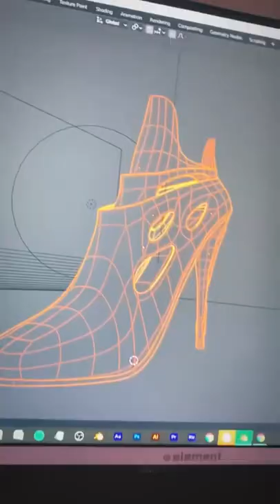Turning my High Heel Ink Drawing In a 3D Model ✍🏾🎨 3D Shoes